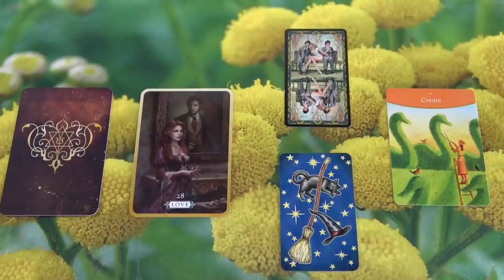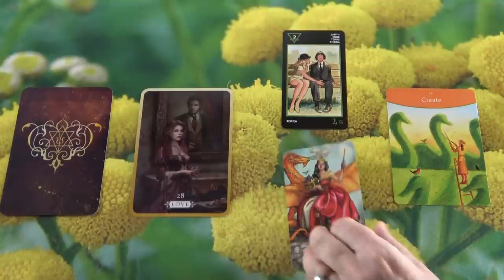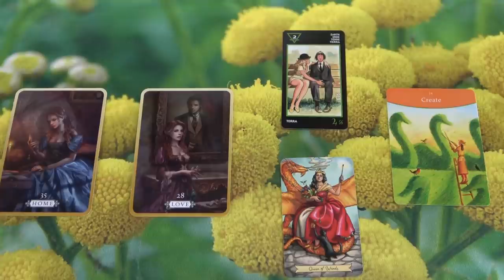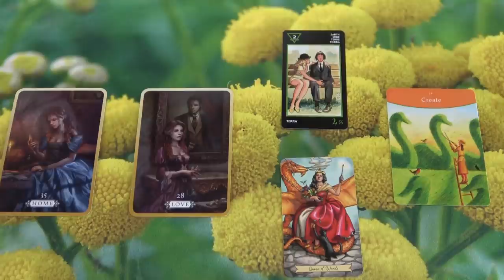Mit tervez veled kapcsolatban?💖Szerelemi Jóslás💖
Telefonos elérhetőségem jóslásra:
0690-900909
750Ft/Perc

Átutalás:
Erste Bank
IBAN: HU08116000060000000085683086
BIC: GIBAHUHBXXX
Tulajdonos: Dendera Susanna Medici

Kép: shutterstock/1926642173